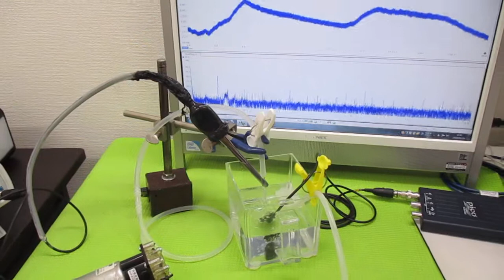超音波プローブを利用した「音響流」制御技術 ultrasonic-labo